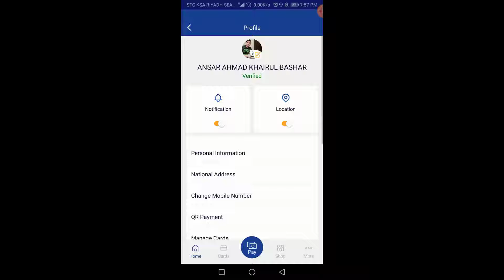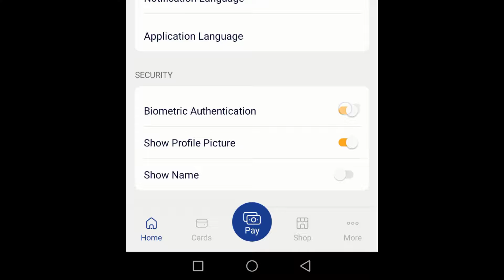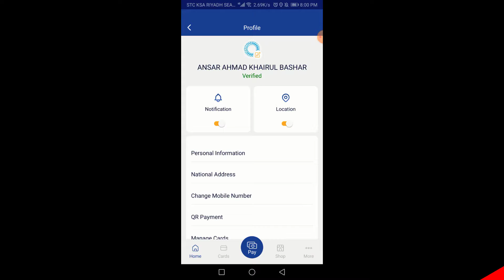Urpay al rajhi finger lock | Urpay wallet KSA lock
In this Video we are a concern below point
1 saudi riyal rate today pakistan
2 saudi riyal rate today
3 saudi riyal rate all bank
4 saudi riyal rate for pakistan
5 saudi riyal rate in pakistan
6 saudi riyal rate riyal rate today in pakistan
7 today saudi riyal rate india
8 Saudi riyal today rate
9 aaj ka riyal rate
10 saudi riyal rate today in india
11 saudi riyal to india rupees
12 sar to inr
13 saudi riyal to pakistani rupees
14 Saudi Riyal